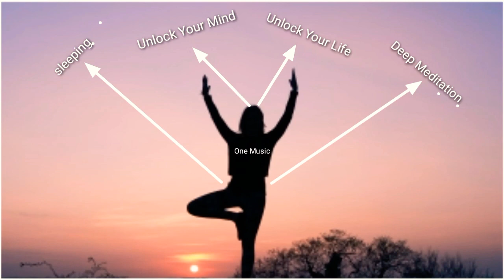deep sleep meditation music relax mind body || No Copyright Music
Deep Sleep Music 24/7, Relaxing Music, Insomnia, Sleep, Meditation, Spa, Zen, Study, Sleeping Music